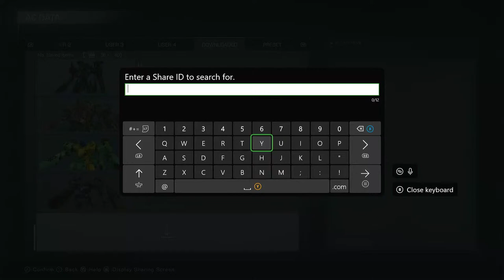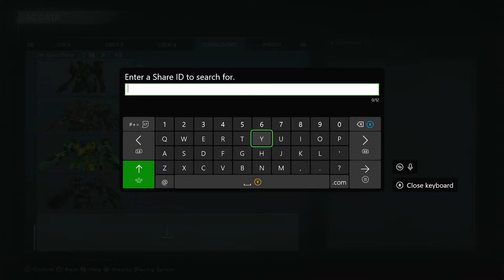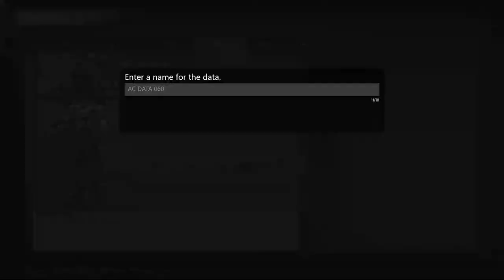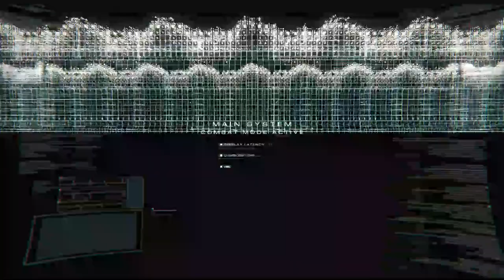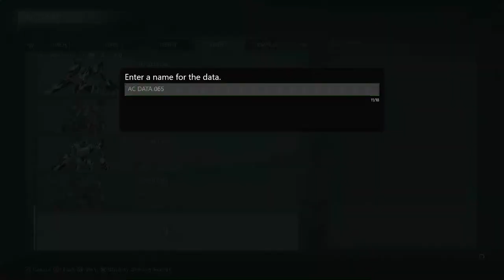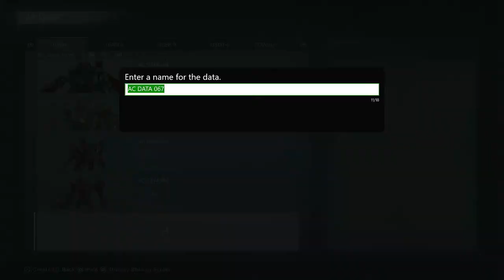UPGRADING Other Players Builds Live - [Armored Core Requiem]